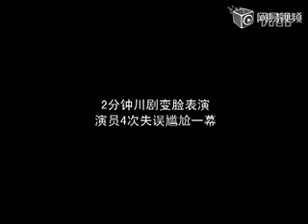最学艺不精变脸表演2分钟失误4次好尴尬